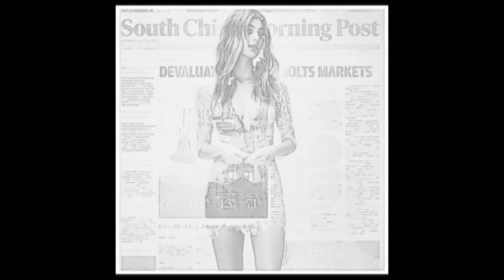El futuro es ahora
Canción y pieza de video dibujo creados por Alejandro Mos Riera, 2015